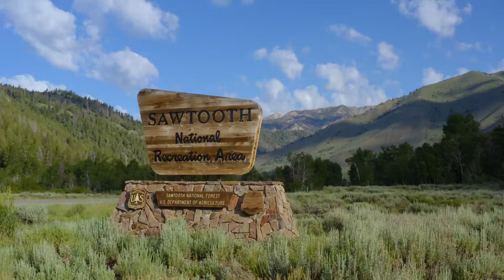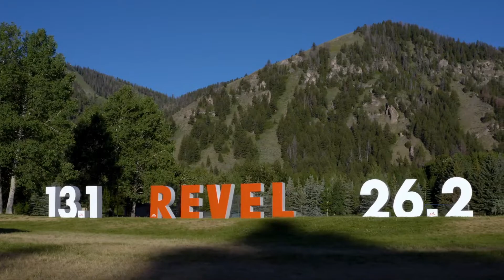2021 REVEL Sun Valley Limited Edition Marathon: John Joyner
John Joyner in the 2021 REVEL Sun Valley Limited Edition Marathon.